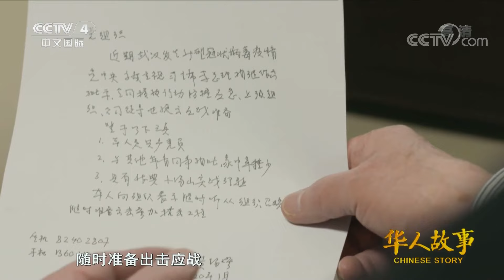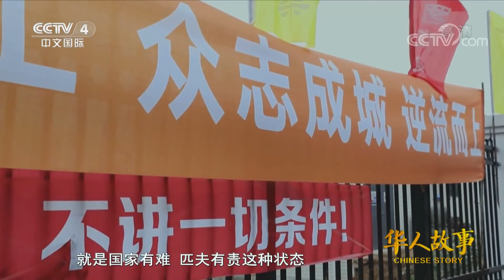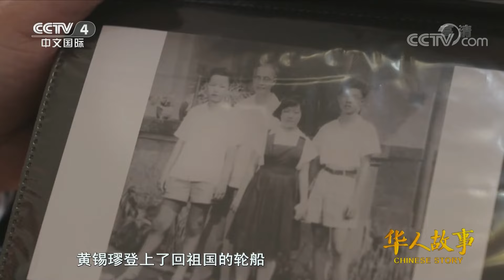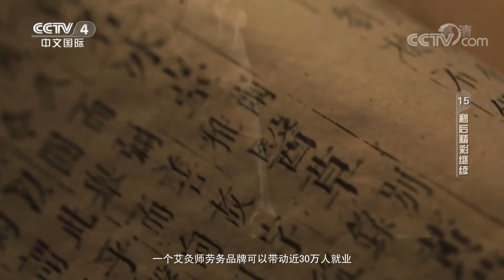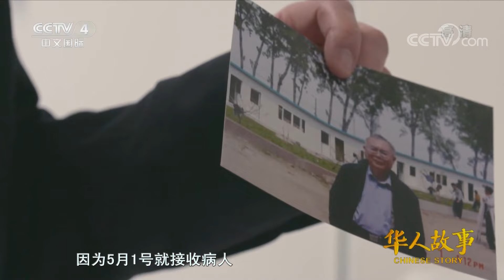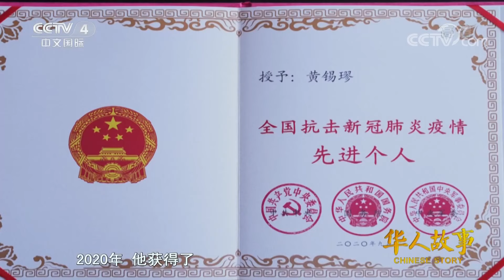[华人故事]黄锡璆：中国医疗建筑设计的铺路人|CCTV中文国际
黄锡璆，中国中元国际工程有限公司的顾问首席总建筑师，也是主持设计北京小汤山医院、并且为武汉火神山医院设计提供技术支持的“抗疫英雄”。